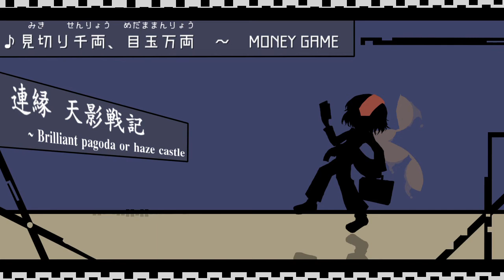見切り千両、目玉万両 ～ MONEY GAME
自作ゲーム「連縁 天影戦記」４面ボス曲『見切り千両、目玉万両　～　MONEY GAME』